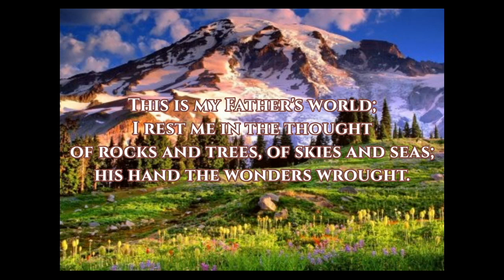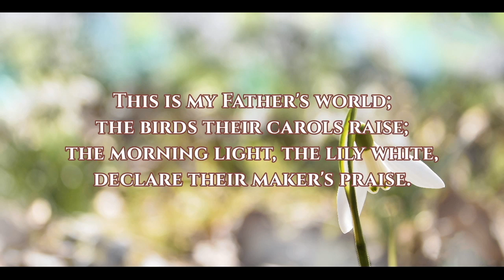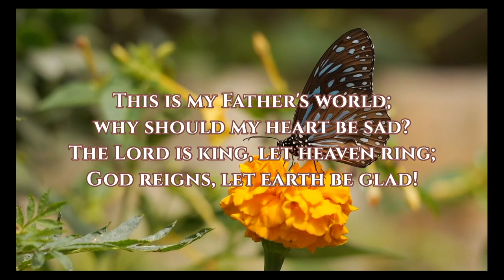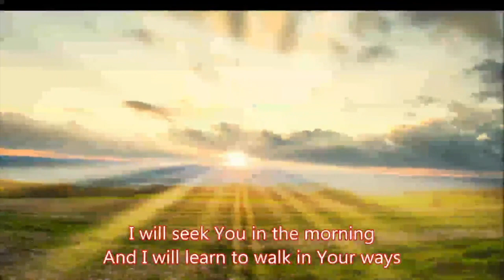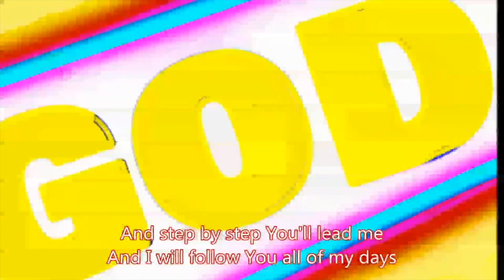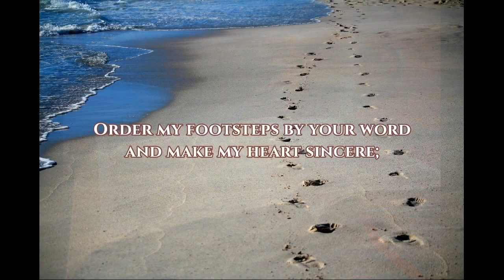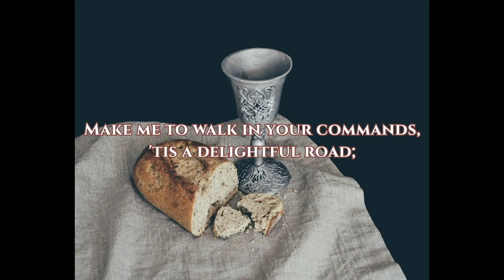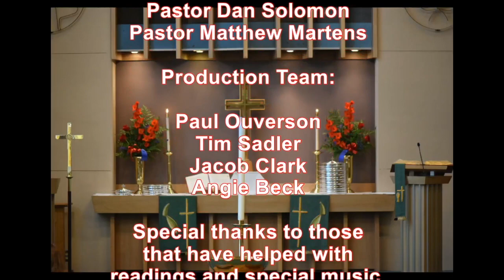Pastor Matthew Martens - Worship Online - Fourteenth Sunday after Pentecost - 08/29/21